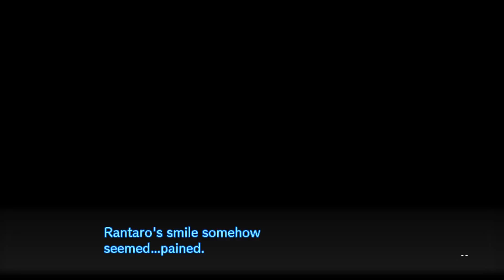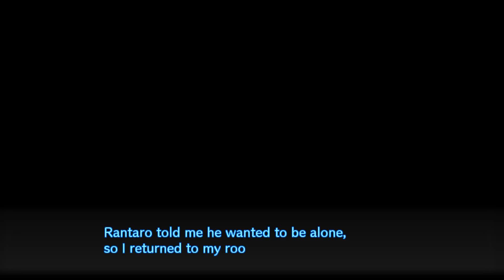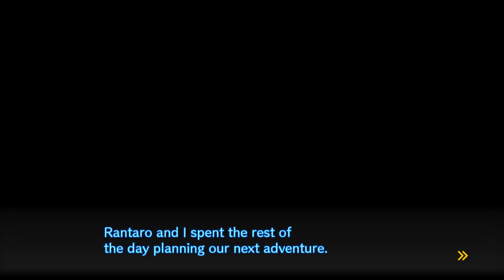Danganronpa V3: Killing Harmony - [Shuichi's Friendship Event: Rantaro Amami]